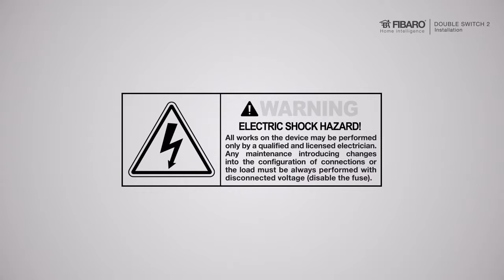FIBARO Double Switch 2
Întrerupătorul dublu 2 FIBARO, controlabil de la distanță,
a fost conceput pentru a porni și opri două dispozitive
electrice on/off și monitoriza puterea acestora și consumul
de energie aferent.